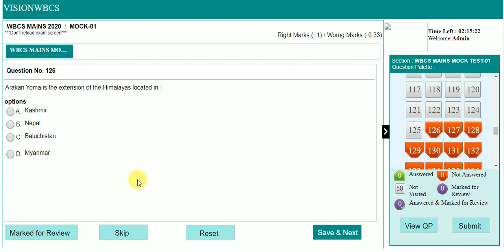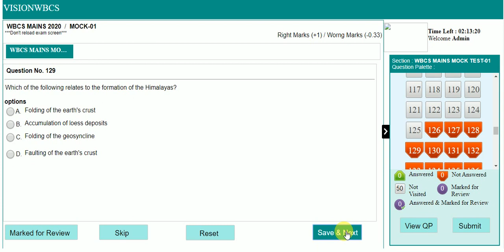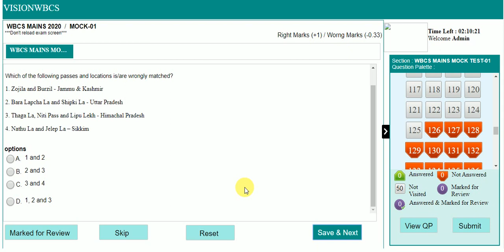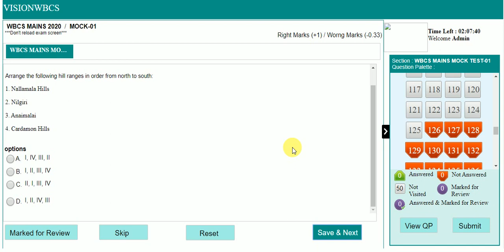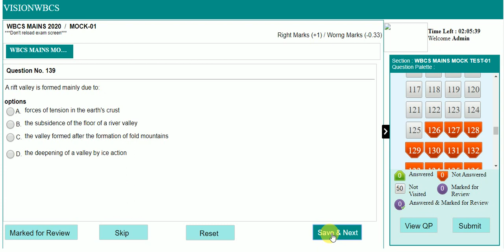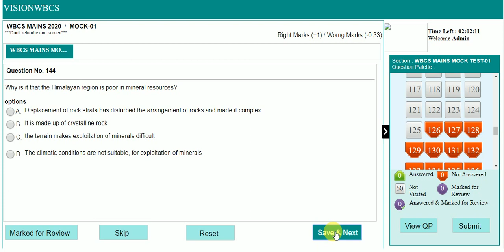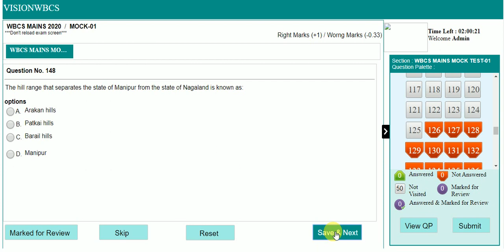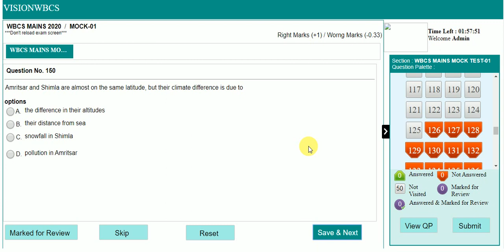WBCS [ Mains ]Online Practice || SET-02 || Test Yourself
Important Announcements:

Recently many WBCS Candidates Ask one Question that when we will upload Batch for WBCS 2021 [Preliminary + Mains] Examination, so some information r given below:

1) Registration Starts Date: 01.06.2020
2) Last Date to Enroll: 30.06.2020
Course details:
3) 12 Preliminary Full Mock Test (Online mode )
4) Video Course all Important Book for example: Krishna Reddy, Ramesh Singh, Majid Husain, General Science NCERT and Arihant, S.P. Bakshi English Book, M. Lakshmikant Etc.

5) Over 600+ pre-recorded video Class.

6) All important topic based notes .

7) WBCS Mains 20 Full Mock Test (Online mode)

8) Full Course Details will available Date : 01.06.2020

9) Course Duration : July 2020 to Up to Mains Exam Approx: 15 Months Course.

10) a) Total Fees One Time: 6000/- (One Year Validity )
( Rs. 400 × 15 months =  6000/-)

 b) Total Fees One Time: 10,000/- (Two Year Validity )
( Rs. 333 × 30 months =  10,000/-)

Total Fees One Time: 13,000/- (Three Year Validity )
( Rs. 288 × 45 months =  13,000/-)

11) Interested Candidates Please Bookmark This Information For Future reference or You Can Whats-app Us: 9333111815